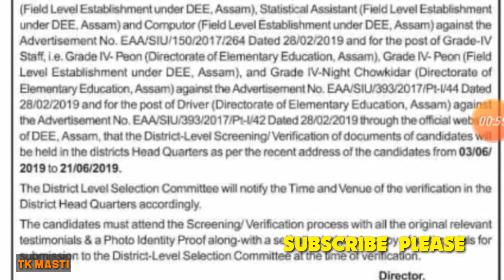DEE Documents Verification Before Download ADMIT CARD 2019